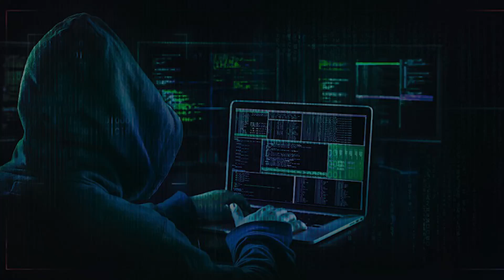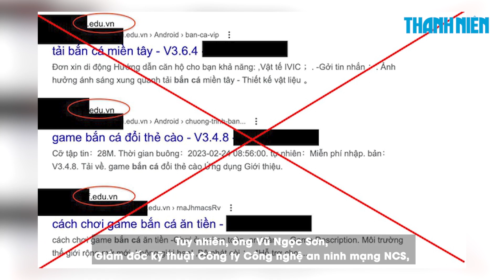Gần 170 website giáo dục bị cài nội dung liên quan đến cá độ, cờ bạc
Trong số gần 170 website giáo dục có tên miền .edu.vn bị tấn công cài nội dung liên quan đến cá độ, cờ bạc có cả website của một số trường đại học lớn, các cơ sở giáo dục các cấp, các trường cao đẳng, trường nghề...

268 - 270 Nguyễn Đình Chiểu, Phường Võ Thị Sáu, Q.3, TP HCM